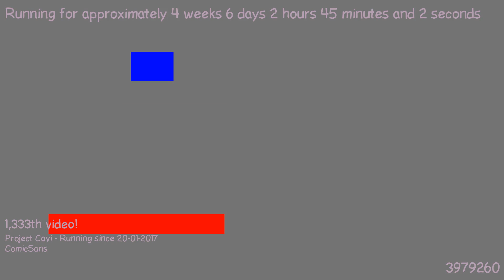1487897344 - Webdriver Cavi - H